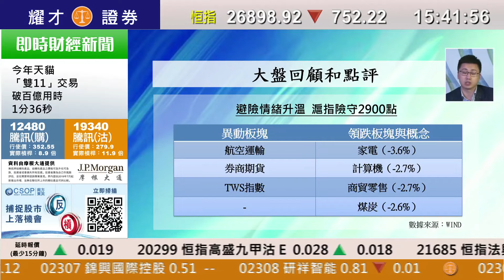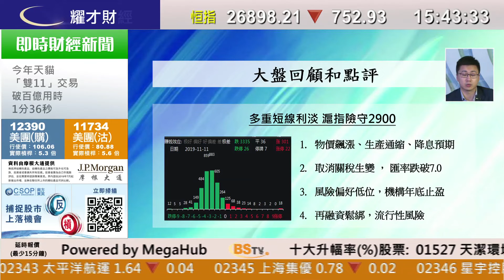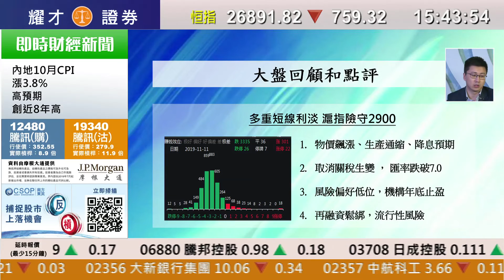耀才財經台 A股全日通 黃澤航－利淡因素浮現 市場重挫